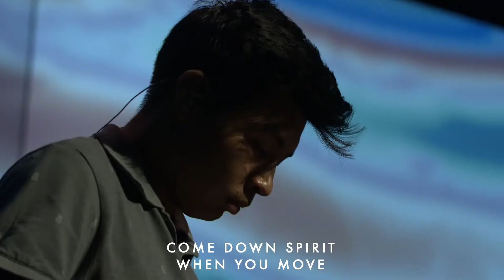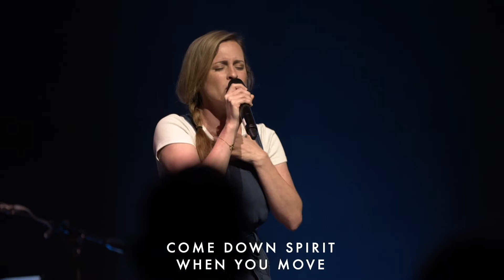Rest On Us by UPPERROOM (Feat. Melissa Gale) | North Palm Worship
Lyrics:

As the Spirit was moving over the waters
Spirit, come move over us
Come rest on us

Spirit, when You move You make my heart pound
When You fill the room
You're here and I know You are moving
I'm here and I know You will fill me
Come down

And fire and wind, come and do it again
Open up the gates, let heaven on in

Holy Spirit, come rest on us
You're all we want